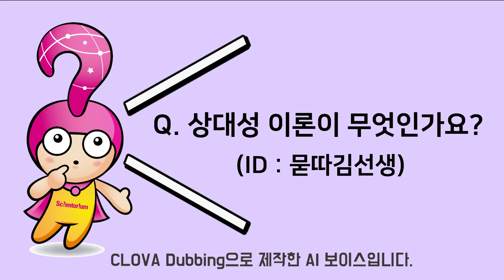아인슈타인의 👉상대성 이론, 5분 안에 깔끔하게 이해하기!ㅣ엉뚱한Q 시즌2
이해하고 설명하기 어려운
상대성이론을 한 눈에 쏘옥!🤓

3분 안에 이해하는 상대성 이론!